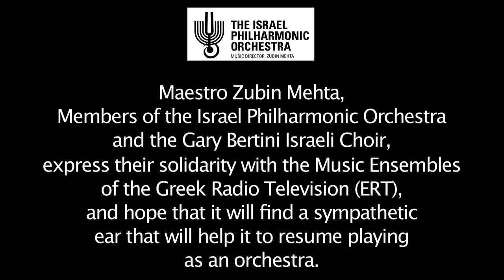for the Music Ensembles of the Greek Radio Television (ERT)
Maestro Zubin Mehta, Members of the Israel Philharmonic Orchestra and the Gary Bertini Israeli choir, express their solidarity with the Music Ensembles of the Greek Radio Television (ERT), and hope that it will find a sympathetic ear that will help it to resume playing as an orchestra.
לפני כשבועיים, ניגנה התזמורת הסימפונית של רשות השידור היוונית, את הקונצרט האחרון שלה, ערב פירוקה ופיזור הנגנים שלה. עשרות חברי התזמורת ניגנו את הצלילים הטראגיים של הפרק "נמרוד" מתוך ווריאציות אניגמה מאת אלגר, באולפן הקלטות קטן. מחוץ לאולפן  אלפי בני אדם ישבו בדממה, צפו והאזינו לקונצרט המאולתר על גבי מסך ענק. כך, עובדים רבים איבדו את פרנסתם, במדינה שבה הכלכלה מרוסקת, האבטלה עצומה, ומיליונים נתונים בייאוש.
בחזרה שנערכה השבוע, הביעו מאסטרו מהטה, נגני התזמורת הפילהרמונית הישראלית והמקהלה הישראלית ע"ש גארי ברתיני, את הזדהותם עם התזמורת הסימפונית של רשות השידור היוונית, בתקווה שתמצא אוזן קשבת שתעזור לנגנים לחזור ולנגן כתזמורת.